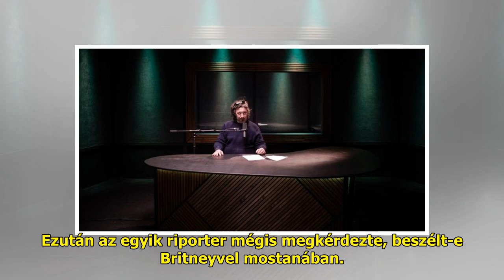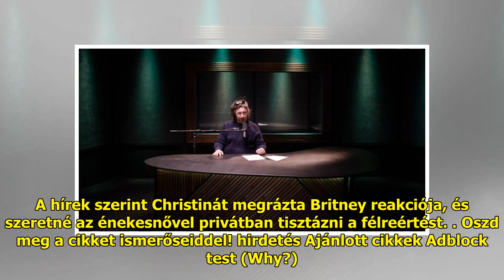Britney Spears csúnyán beleállt Christina Aguilerába: „Hazug vagy!”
2021. november 22. 13:01   |  ...